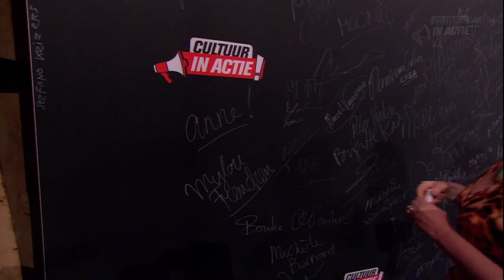Mylou Frencken - Cultuur in Actie!